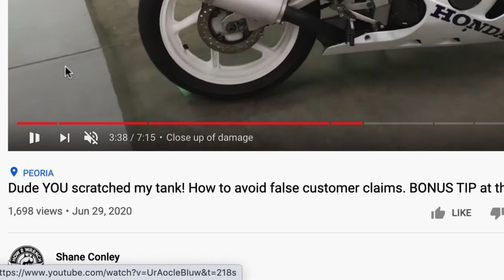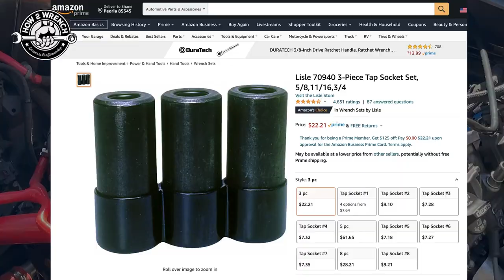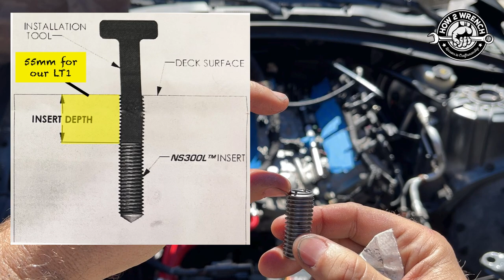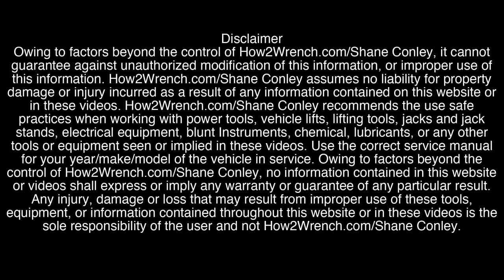Stripped head bolt repair YOU DON’T NEED TO PULL THE ENGINE! 3 shops lied to us!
First off…I’ve never claimed to be a car expert, so when a family friend called looking for help after no luck locally for 6 weeks, I said I’d come see how back it was.
Three shops in Phoenix told our friend they had to pull the engine to fix a stripped head bolt. My brain just couldn’t wrap my head around the auto industry not having a solution for one of the most mass produced engines in America… a Chevrolet V-8 from a Camaro. A 6.2L GEN V LT1 to be exact.
COME ON!!! There’s no way you have to pull the motor, someone has to have figured it out. 2 mins on Goggle and I found this gem of a product. The NS300L kit.
We ordered one in and show the process. What a well built and outstanding product. We see they even have a Polaris kit!

Time Stamps:
0:00 Subscribe and Time Stamps
0:16 The phone calls to shops
2:40 Intro to the kit and what’s included
6:00 Installing the alignment jig
7:22 Drilling into the head (no stress)
12:15 Tapping the head for the new insert
14:55 Insert considerations and info
16:23 Not quite enough. First depth check
19:05 Close up of the insert installation and tool
20:12 Success Passed inspection and how to depth test
20:30 Clean and prep for final installation
22:46 Final tips and summary
25:28 Upcoming video announcement for a super charger installation!

Amazon tools in the video:
Blow gun
Tap sockets
Use these tools links to support How2Wrench and know we use the same tools as seen in the videos!
Keep Wrenching,
Shane Conley
Instructor/Motivator/Motorcyclist